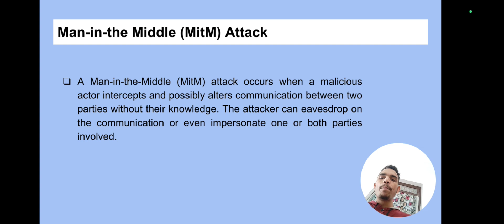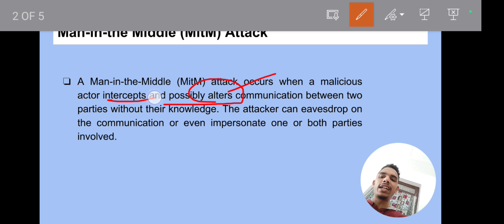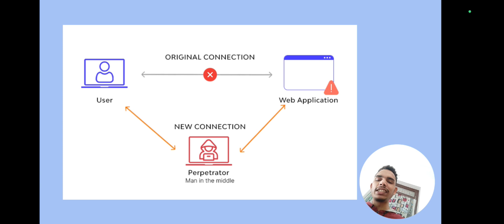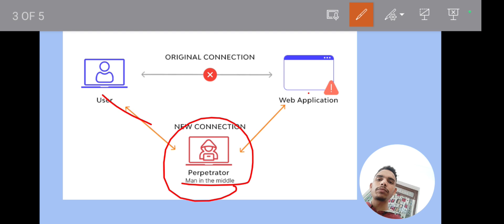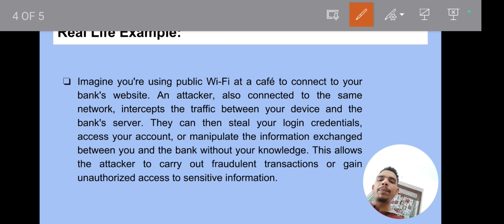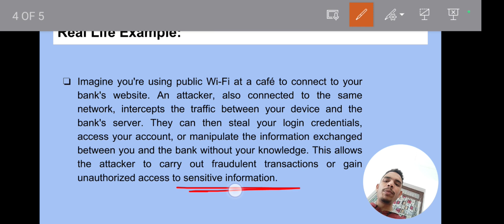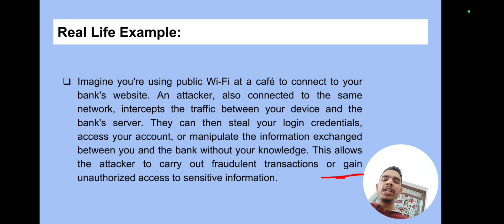Man in the Middle Attack (MitM) | What is Man in the Middle Attack | Cyber Security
A Man-in-the-Middle attack, or MITM, is a sophisticated cyber attack where an adversary intercepts and alters communication between two parties, often without their knowledge. Join us as we explore the anatomy of MITM attacks and their implications for network security.

In this video, we'll dissect the mechanics of a MITM attack, revealing how attackers position themselves between the sender and receiver to eavesdrop on sensitive information or manipulate data in transit. From WiFi eavesdropping to session hijacking, we'll explore various techniques used by attackers to execute MITM attacks.

Learn about the real-world consequences of MITM attacks, including data theft, identity theft, and unauthorized access to confidential information. We'll illustrate MITM attack scenarios and provide insights into detecting and mitigating these threats in your network environment.

Discover effective countermeasures to defend against MITM attacks, such as encryption, certificate pinning, and implementing secure communication protocols like HTTPS. We'll discuss best practices for securing your network infrastructure and protecting against MITM vulnerabilities.

Whether you're a beginner in cyber security or a seasoned professional, this tutorial offers valuable insights into understanding and mitigating the risks posed by Man-in-the-Middle attacks.
Timestamps:

00:00 - Namaskar Dosto!
00:29 - Man-in-the Middile (MitM) Attack
02:43 - Man-in-the Middile (MitM) Attack Diagram
03:50 - Real Life Example
06:17 - Thanks for Watching:)